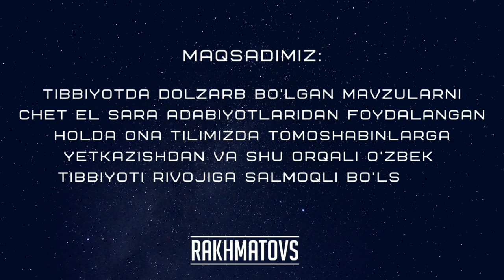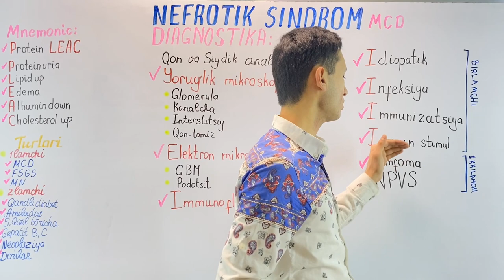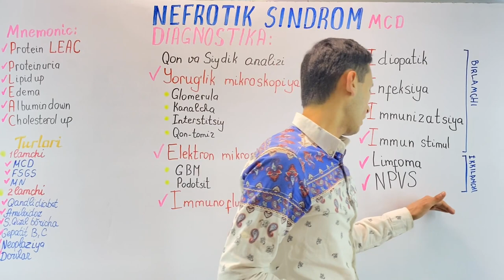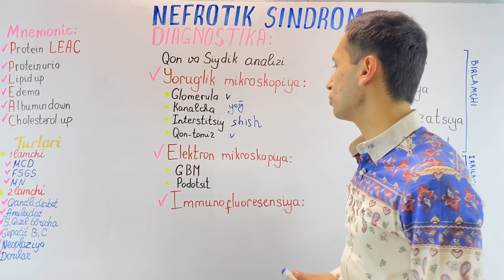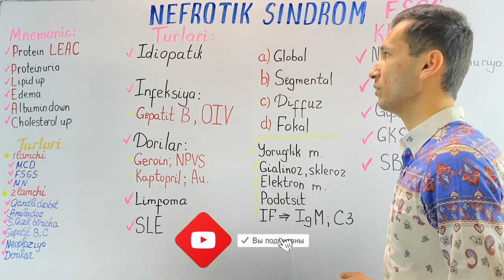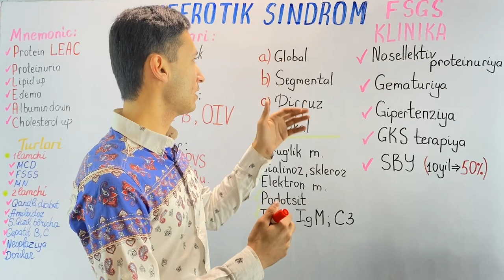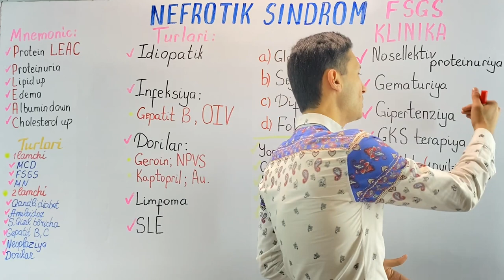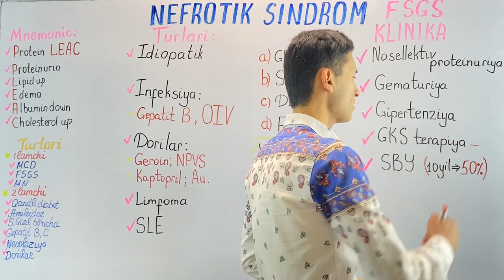MCD and FSGS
ᴛɪʙʙɪʏ ꜰᴜɴᴅᴀᴍᴇɴᴛᴀʟ ꜰᴀɴʟᴀʀᴅᴀɴ ᴏɴʟɪɴᴇ ᴋᴜʀsɪᴍɪᴢ: @rakhmatovs_online_courses
Lektor: Rahmatov Erkinjon